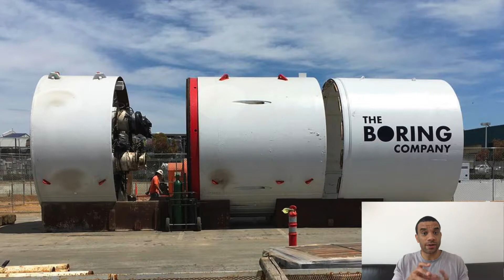FOTD176 The Boring Company Los Angeles - Elon Musk and Tesla.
Tunnel system under LA.
Elon Musk wants to build a tunnel system under LA to help ease congestion.
He wants to build a 3D network of tunnels to alleviate congestion.
Cars board an elevator at ground level, then move down on a car skate.
The car stays on the car skate and is navigated around the tunnels at top speeds of 124mph. Elon started this as a hobby. It takes 2-3% of his time and be worked on my some interns and some part time staff at tesla.
He doesn't see the future as flying cars but underground tunnels.
The Boring company has a pet snail called Gary after sponge bob square pants currently the snail travels 14x faster than current boring machines.
The company's goal is to beat the speed of Gary. Elon does not see a future in flying cars as they are too noisy and further increase the stress of travel. Anything flying that falls damages anything below them.
Accidents in tunnels only affect that specific area.
Current mines on earth are deeper than skyscrapers are tall.

Here are some related videos about the Boring Company